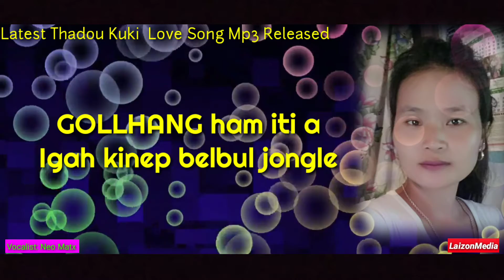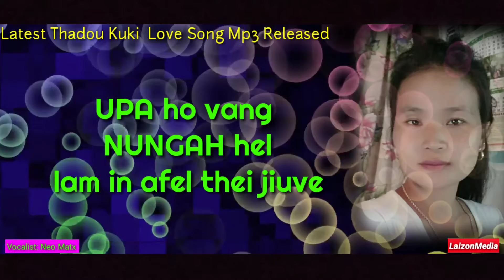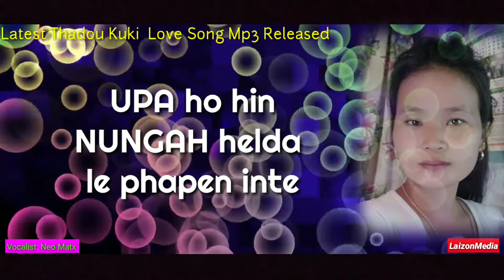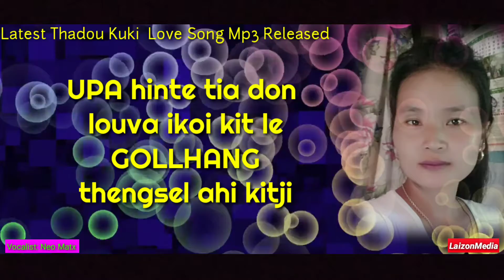NEO MATE - TULAI PASAL HO Official Lyrics Video.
Re - uploading is strictly prohibited